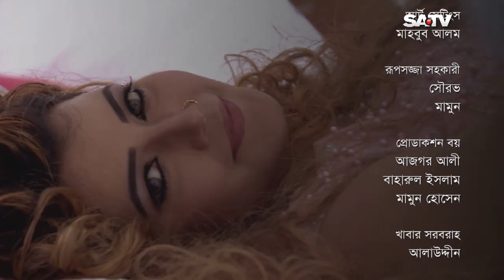Bangla Natok Tumi Acho Tai Episode 495 | তুমি আছো তাই | SATV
Script : Soumyava Goswami, Masud Hasan

SA TV Location:
Bangladesh